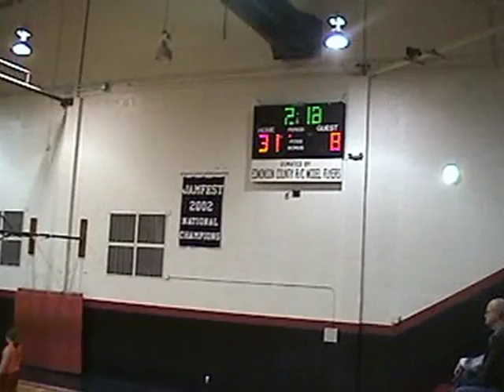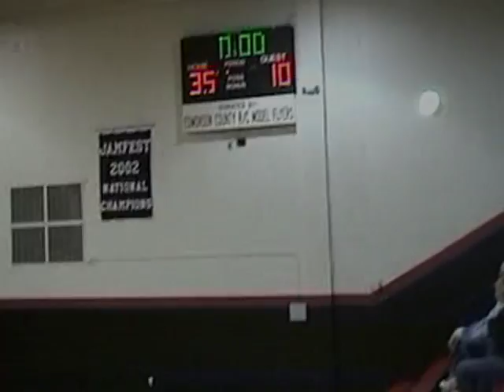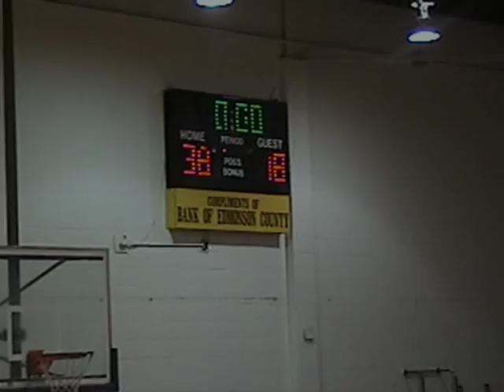(1/26/08) Girls' Little League Basketball - Mercury #7 - Edmonson County Parks and Recreation